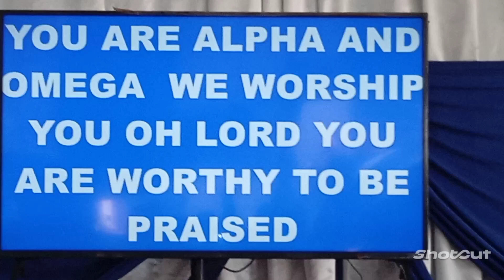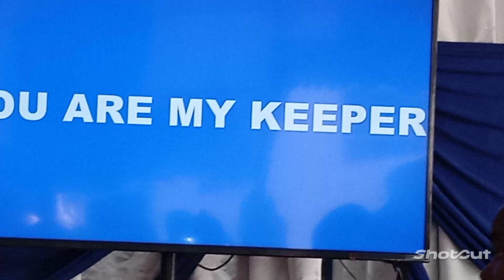You are Alpha and Omega// You are Messiah